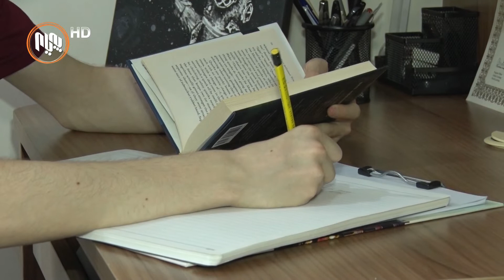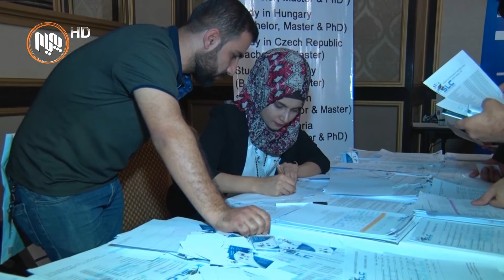له‌ ده‌ڤه‌ری بادینانیش خوێندن به‌ ئۆنلاین ناڕه‌زایه‌تی مامۆستاو قوتابیانی لێكه‌وته‌وه‌